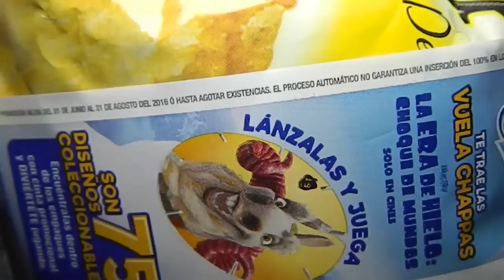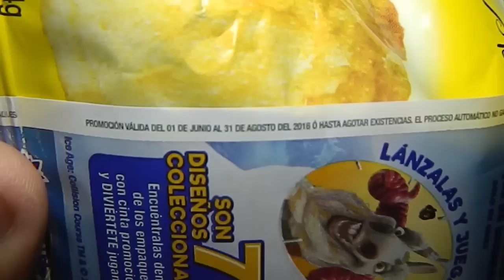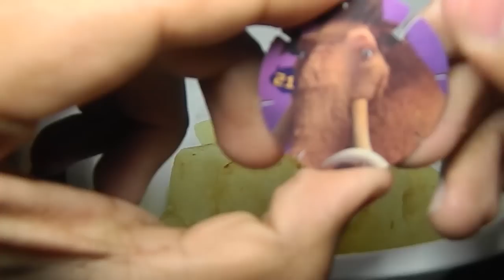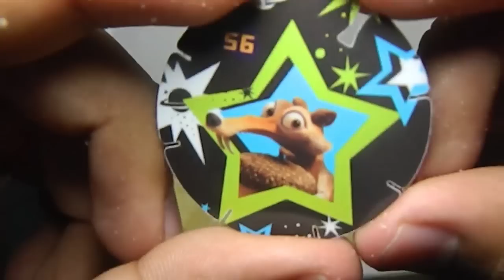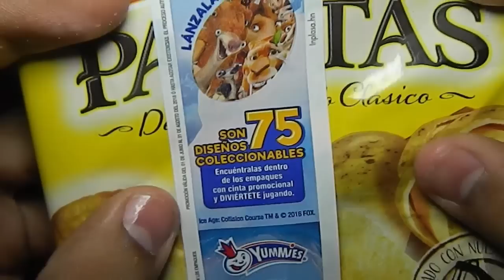Tazos De La Era De Hielo: Choque De Mundos [Vuela Tazos - Chappas] | VisTazo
Que tal todos, hoy les muestro las tazos de "Ice Age: Collision Course" una nueva promoción de la compañia Yummies :D, realmente me agrada que sean pocas tazos, así es mas fácil de poder coleccionarlas todas :D